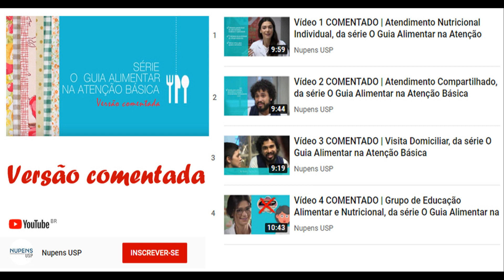Guia Alimentar na Atenção Básica em série de vídeos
Lígia Cardoso dos Reis, doutora pelo Programa de Nutrição em Saúde Pública da FSP/USP, produziu a série de vídeos "O Guia Alimentar na Atenção Básica", que aborda o uso do "Guia Alimentar para a População Brasileira" (Ministério da Saúde, 2014) pelos profissionais da Atenção Básica, porta de entrada do usuário no SUS.

O intuito da série é servir de instrumento de formação, a fim de tornar o Guia Alimentar uma ferramenta de trabalho de qualquer profissional de saúde, e não apenas do nutricionista, nos diversos contextos vivenciados pelas equipes neste nível de atenção à saúde.

A série de vídeos está organizada em quatro episódios, que apresentam situações em que o conteúdo do Guia Alimentar pode ser abordado. Cada vídeo contém uma versão comentada para tornar as ações de capacitação e educação permanente mais efetivas, sendo a série acompanhada também por Notas Pedagógicas, elaboradas especialmente para orientar os facilitadores.

A série de vídeos está disponível no canal do Nupens USP e também no e-Coleções da Biblioteca da FSP/USP.

Série O Guia Alimentar na Atenção Básica (versão comentada)

Siga a gente no Instagram | @fsp.usp